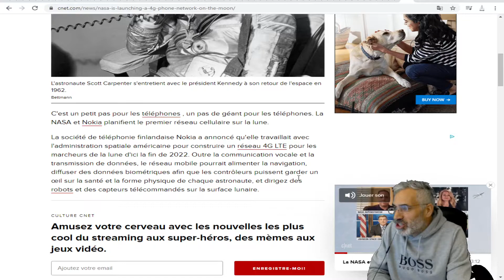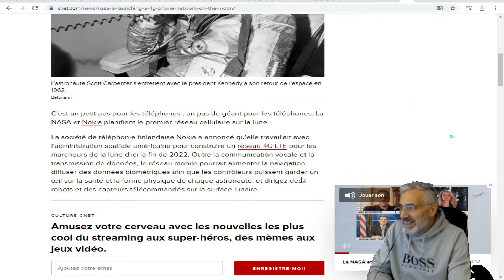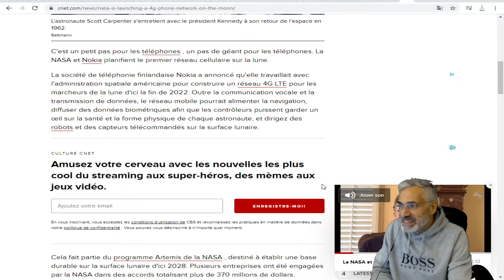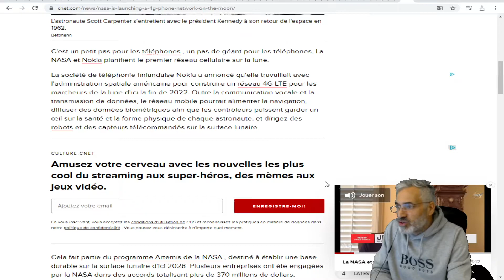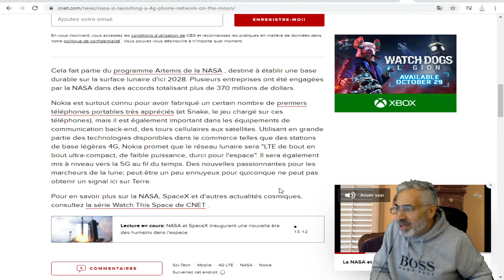LA NASA LANCE UN RÉSEAU TÉLÉPHONIQUE 4G SUR LA LUNE.